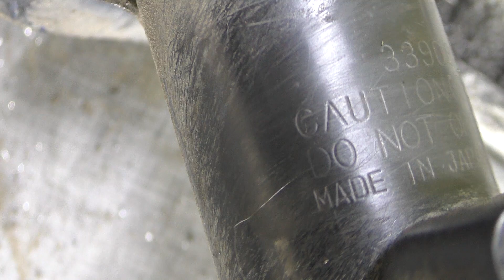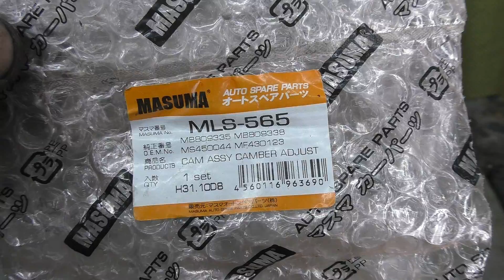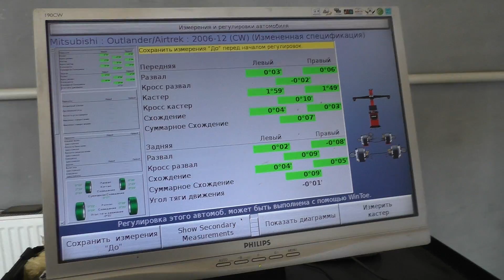Mitsubishi Outlander XL - Сход-Развал после Увеличения Клиренса. Развальные болты Masuma MLS-565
Металлолом Mitsubishi Outlander XL Сход Развал. После увеличения клиренса сход развал становится отрицательным, и уходит за пределы допусков. Я нашел способ решения данной проблемы о чём поделился с вами в видео.
Задние развальные болты установил - Masuma MLS-565